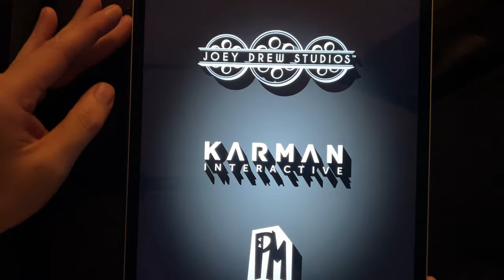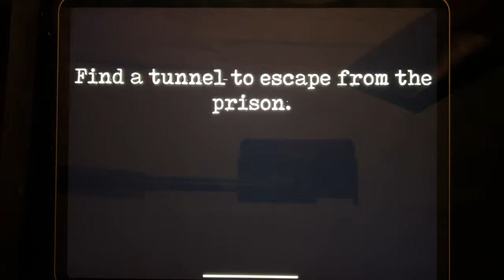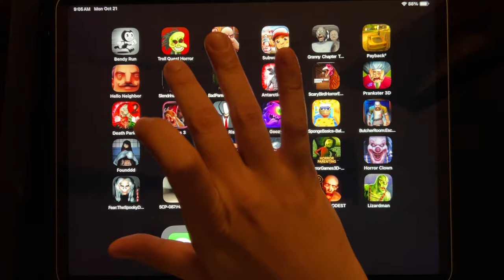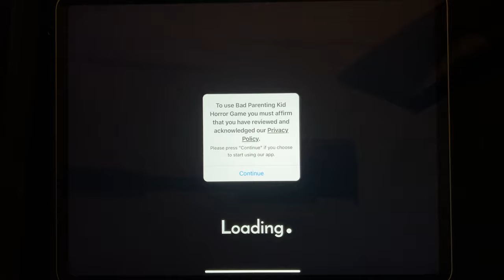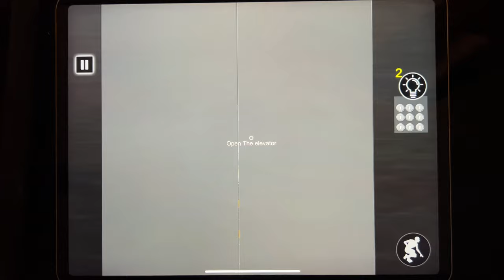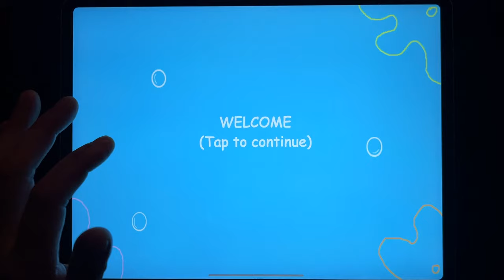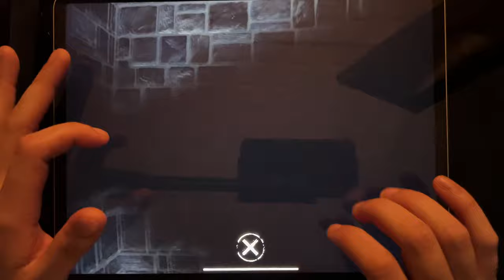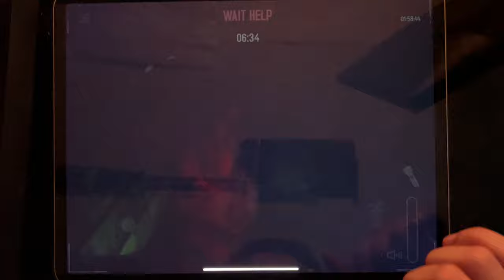games: Bendy Run, Troll Quest Horror, Mr Meat 2, Subway Surf, Granny 2, Payback 2, Hello Neighbor...